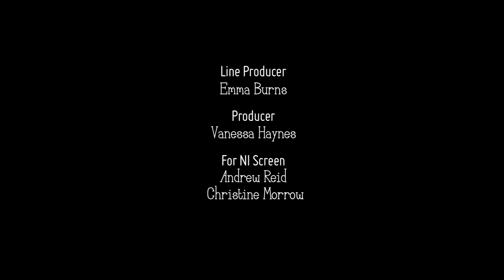THUMB WARS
"One, two, three, four - I declare a thumb war."
A woman tries to resist the allure of a mischievous partner by playing childish games in a love story about chance encounters and missed chances starring Katie Richardson and Cillian O'Sullivan.

A film by Lisa Keogh, Thumb Wars was produced by Vanessa Haynes for Mighty Sprite. Funded by NI Screen, awarding funds from the Arts Council of Northern Ireland.

Her: Katie Richardson
Him: Cillian O'Sullivan

Written & Directed by Lisa Keogh
Producer Vanessa Haynes

Featuring 'Gentleman' by Isobel Anderson